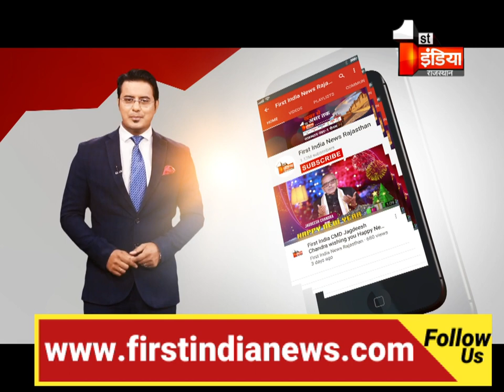कोचिंग सिटी में Congress और BJP में 'विकास' पर राजनीति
About this Video:
Politics on 'development' in Congress and BJP in CoachingCity